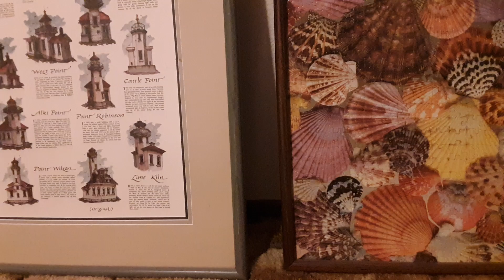So Apparently, YouTube is Going to Start Putting Ads on Non-Monetized Videos... 🤷‍♂️🤷‍♂️🤷‍♂️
As if I had any control or voice in the matter...